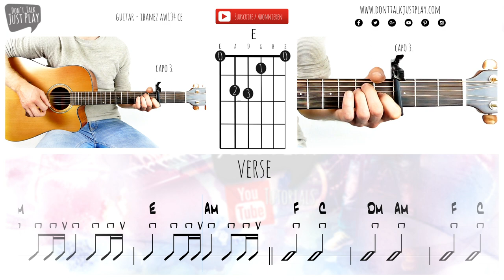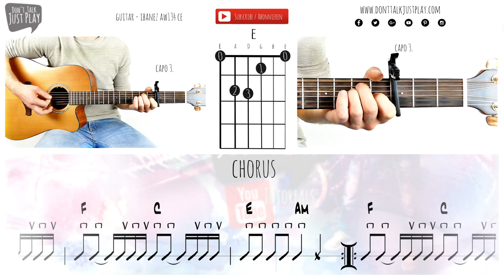NATHAN EVANS - WELLERMAN ACOUSTIC (220 KID & Billen Ted TikTok Remix) - Guitar Lesson - Chords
Guitar:
Ibanez AW134CF